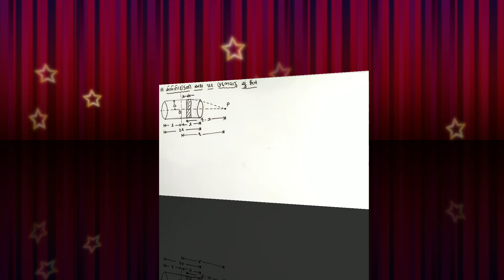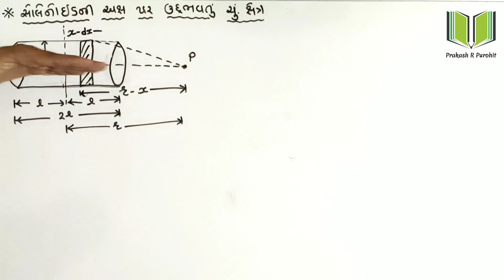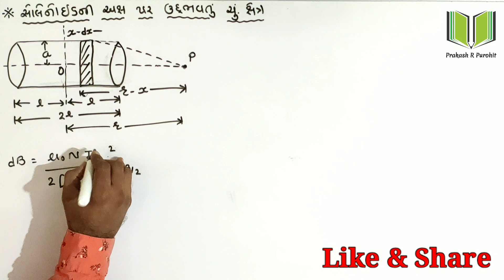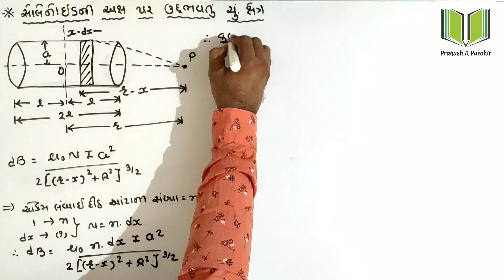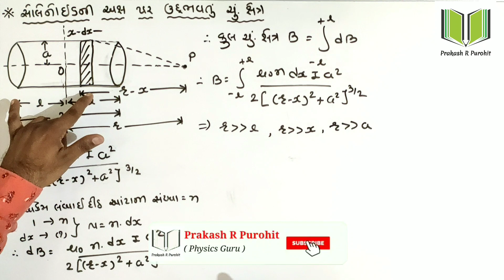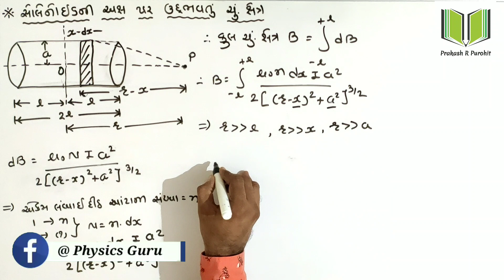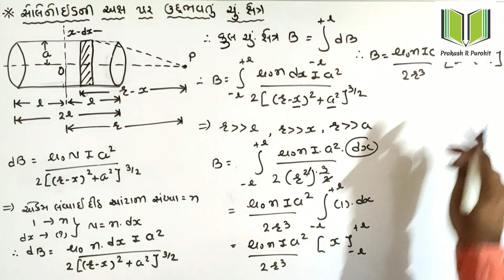Magnetic Field On Axis Of Solenoid | Standard:12th Science | Physics | Chapter-5 | GSHSEB | Part- 3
HI,

Topic : Magnetic Field On Axis Of Solenoid

Subject - Physics

Chapter-5